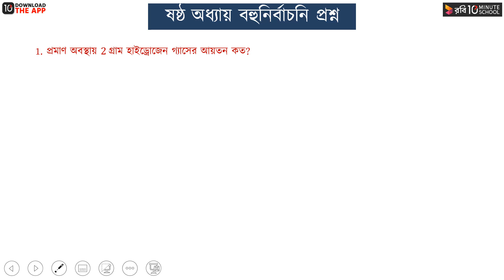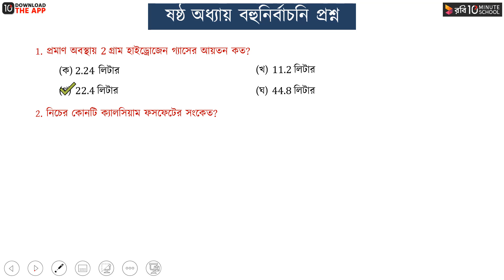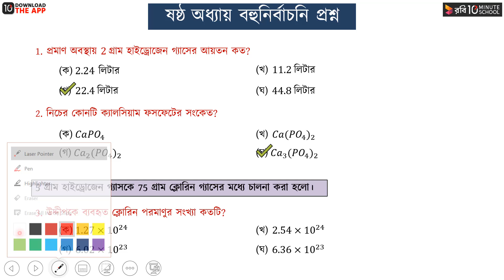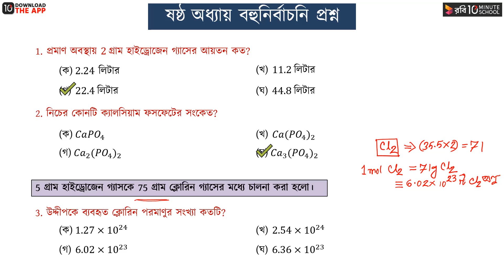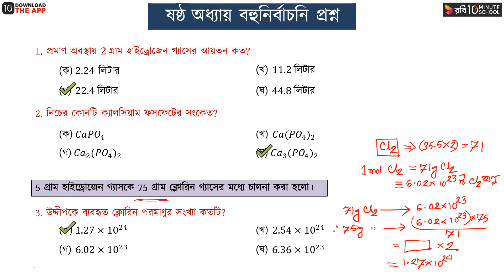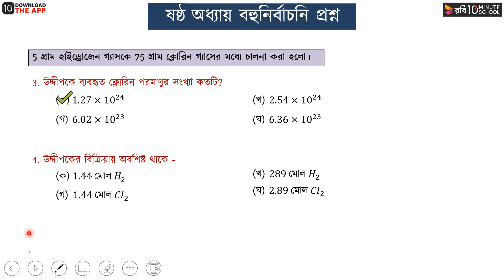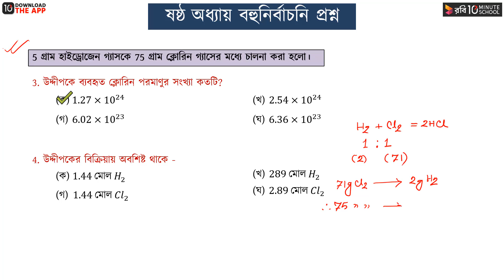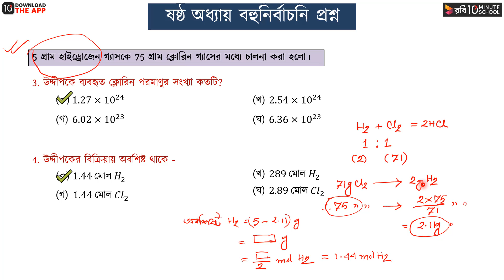অধ্যায় ৬ঃ মোলের ধারণা ও রাসায়নিক গণনা - বহুনির্বাচনী - ১ [SSC]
Series: Chemistry [SSC]

10 Minute School এর সাথে শেখা কখনও থামিও না, যেখানে তুমি পাবে ভিডিও টিউটোরিয়াল যা থেকে শিখে তুমি কুইজ দিয়ে নিজেকে যাচাই করে নিতে পারো, নিজের দক্ষতা বাড়ানোর জন্য পাবে অসাধারণ প্রশিক্ষক যারা তোমাকে নির্দেশনা দিবে। 10 Minute School এ তুমি পাবে লাইভ ক্লাস, ইন্টার্যাক্টিভ ভিডিও, ব্লগ, ডেভেলপমেন্ট সেকশন, স্মার্টবুক যার মাধ্যমে পুরো শিক্ষাগ্রহণ প্রক্রিয়াই হয়ে উঠবে আনন্দদায়ক এবং সকলে সুযোগ পাবে যাতে তারা শেখার, অনুশীলনের এবং উন্নতি করতে পারে।